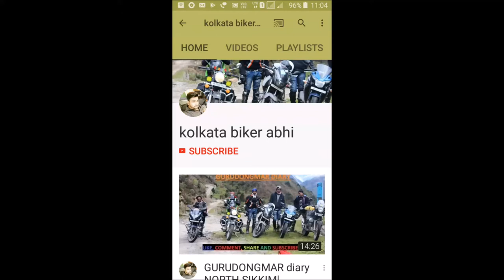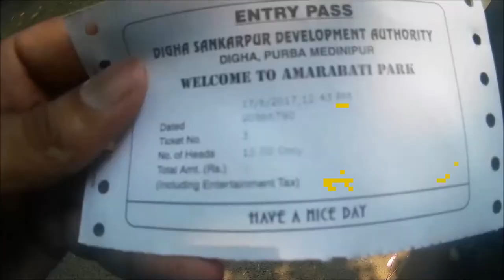kolkata to Digha | CBR150, APACHE200, GLAMOUR125 | KBA